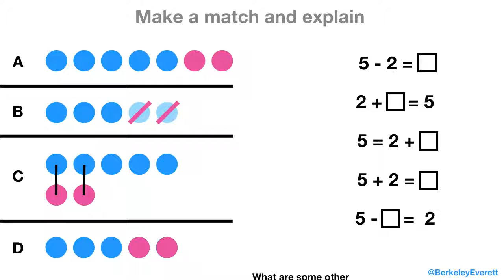5 and 2 Matching Equations